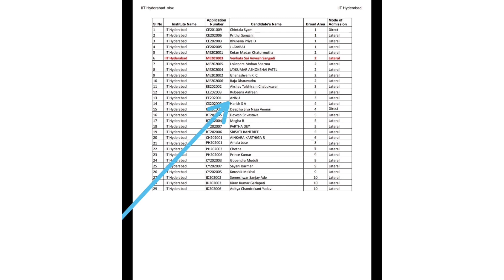PMRF FELLOWSHIP 2022 | MY SISTER "ANNU DI" GOT SELECTED FOR PMRF FELLOWSHIP 2022 | IITH ELECTRICAL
PMRF (PRIME MINISTER RESEARCH FELLOWSHIP) IS A WELL RECOGNIZED AND PRESTIGIOUS FELLOWSHIP PROVIDED BY THE INDIAN GOVERNMENT TO PHD SCHOLARS. MY SISTER "ANNU DI" IS NOW ONE OF SUCH PMRF SCHOLARS.

THIS VIDEO IS JUST A TRIBUTE TO MY SISTER FOR HER SUCCESS AND FOR INSPIRING MILLIONS OF STUDENTS WITH HER HARDWORK AND CONSTANT DEDICATION.

I HOPE YOU WILL LEARN SOMETHING FROM THIS VIDEO.

HAPPY LEARNING AND HAPPY DIWALI :)